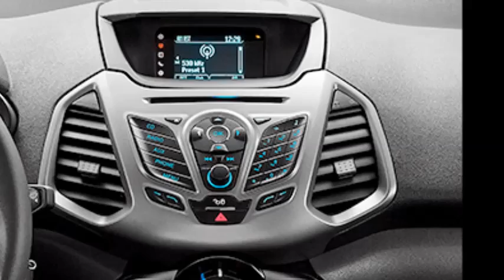FORD ECOSPORTE 2017 COM MUITOS DETALHES